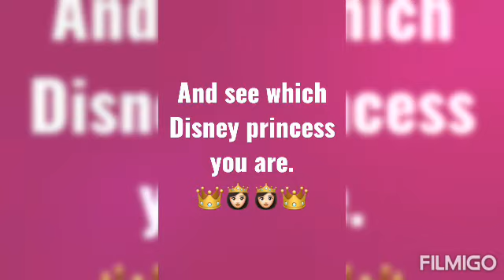Choose your lucky number and see which disney princess you are...👸👸👸👑👑👑